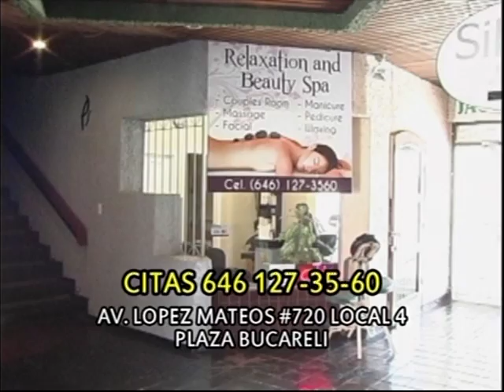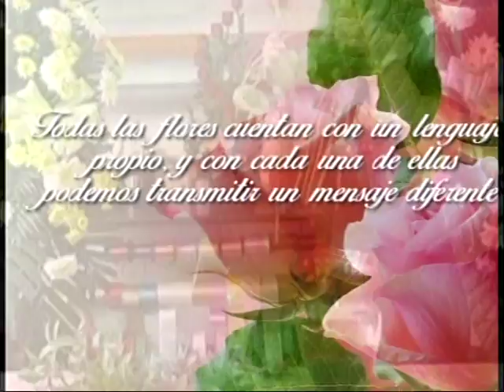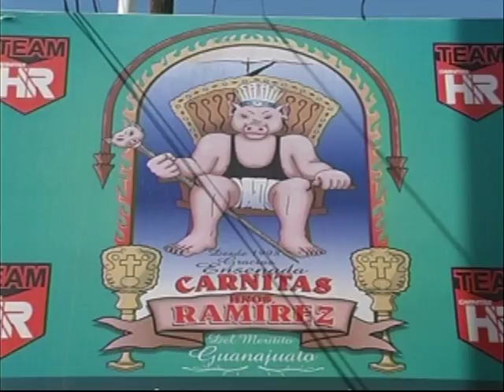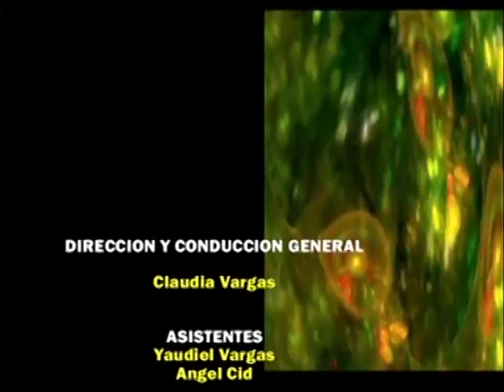Capeli.Javier.A Relaxation and Beauty/ 19-08-2016 PARTE 2